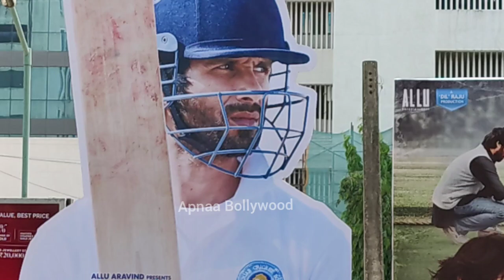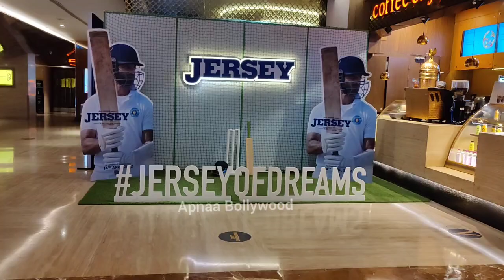Jersey Movie Pre Trailer Launch Grand Setup | Shahid Kapoor | Mrunal Thakur